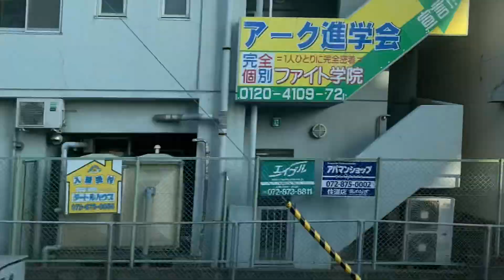生駒山地が迫る！ 住道→四條畷 車窓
京橋からJR学研都市線　快速（区間快速）で15分足らずで長閑な地域に行けます！
京橋から片道220円